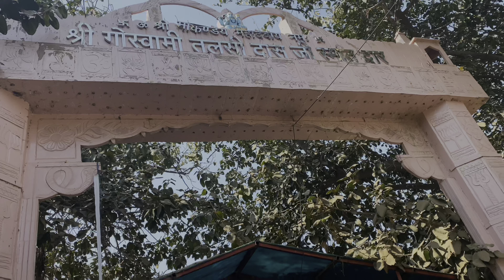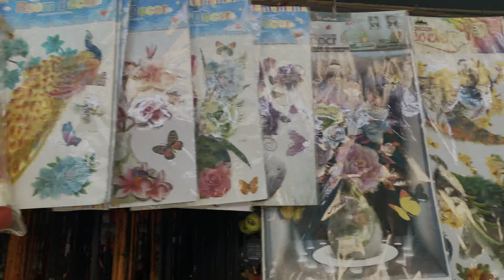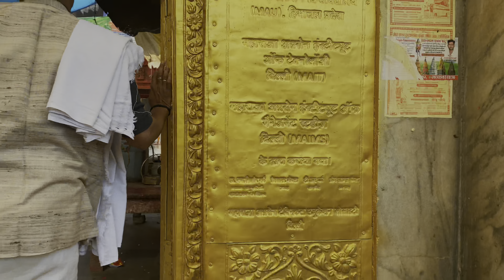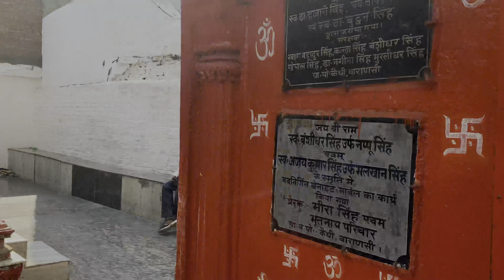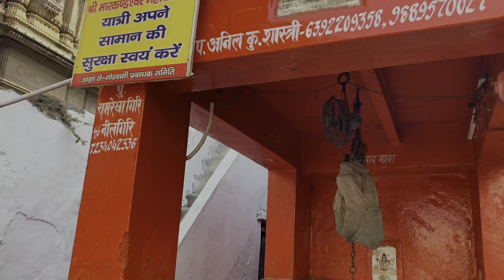मार्कण्डेय महादेव मन्दिर कैथी !!2023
mahadev मार्कण्डेय महादेव मन्दिर कैथी !! Markandey Mahadev Temple Kathi !! Full Tour 2023 (4k-60 FPS) @Allrounder_nitish33

इस वीडियो में मैंने आप लोग को श्री मार्कण्डेय महादेव मन्दिर कैथी के इतिहास के बारे में और इस मंदिर की प्रसिद्धी तथा चर्चित होने के कारण को बताने व दिखाने का प्रयास किया है , साथ ही आप लोग को श्री मार्कण्डेय महादेव मन्दिर में स्थापित शिवलिंग की भव्य आरती का दर्शन कराने का प्रयास किया है , यदि आप लोग को हमारा यह वीडियो पसंद आये तो चैनल को जरुर कर दीजियेगा और अपने भई को सपोर्ट कर दीजियेगा क्यों की बहुत मेहनत लगता है एक वीडियो को बनाने में !🥺🙏🏻🙏🏻🙏🏻

THANKS FOR COMING IN MY DESCRIPTION